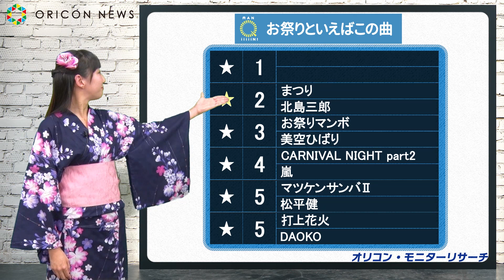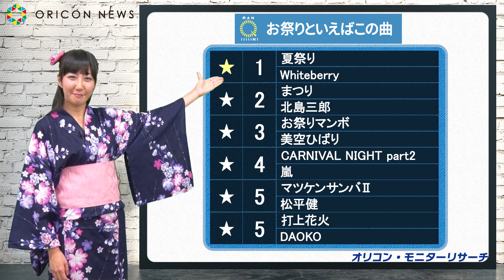『お祭りといえばこの曲』ランキング オリコン★ランキュイーン！ ♪8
エンタメランキングコンテンツ「ランキュイーン！」♪8　キャスター：麦酒里栄

　今回は『お祭りといえばこの曲』ランキングをお届けします。あなたが思い浮かぶ曲はランクインしているでしょうか？
（オリコン・モニターリサーチ調査）

　どんな曲だっけ？ 改めて聞いてみたい！という方は、下記リンクから今すぐチェック！

☆オリコンランキングに参加しよう！

ランキュイーン！ オリコン・モニターリサーチ